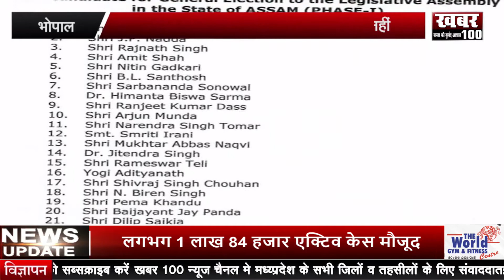|| बीजेपी की स्टार प्रचारकों की लिस्ट हुई जारी || khabar100news || 10-03-2021 ||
1 - बीजेपी की स्टार प्रचारकों की लिस्ट हुई जारी, राज्यसभा सांसद सिंधिया का नाम लिस्ट से ग़ायब
2 - महू में वार्षिक प्रशिक्षण शिविर हुआ आयोजित, ब्रिगेडियर ने कैडेट्स को दी शुभकामनाएं
3 - उज्जैन जिला प्रशासन की सख़्त कार्रवाई, शराब माफिया के मकान पर चला हथौड़ा
4 - मंत्री कमल पटेल और विधानसभा अध्यक्ष गिरीश गौतम ने लगवाया कोरोना का टीका

19 एंकर
आने वाले महीनों में प बंगाल असम सहित पांच राज्यो में विधानसभा चुनाव होने जा रहे हैं। इसके चलते सभी राजनीतिक दलों ने इन प्रदेशो में अपनी पूरी ताकत झोंक दी है। हाल ही में बीजेपी ने अपने स्टार प्रचारकों की लिस्ट जारी की है। बता दें, राज्यसभा सांसद ज्योतिरादित्य सिंधिया का नाम शामिल नही है। ऐसे में कंग्रेस ने एक बार फिर सांसद सिंधिया पर चुटकी ली है। बुधवार को पूर्व मंत्री सज्जन सिंह वर्मा ने मीडिया से बात की। पूर्व मंत्री सज्जन सिंह वर्मा ने निशाना साधते हुए कहा कि सिंधिया को बीजेपी में अपनी एहमियत का आकलन करना चाहिए। बीजेपी ने सिंधिया का कद पार्षद से भी छोटा कर दिया है।

20 एंकर
महू के वेटरनरी कॉलेज में 2MP आर एंड वी NCC कैंप चल रहा है। यह कैंप वार्षिक प्रशिक्षण शिविर के रूप में आयोजित हो रहा है। इस कैंप का बुधवार को तीसरा दिन था। तीसरे दिन एनसीसी के इंदौर ग्रुप के कमांडर ब्रिगेडियर एच.आर देसाई ने शिविर का निरीक्षण किया। इस दौरान कमान अधिकारी लेफ्टिनेंट कर्नल संजय जाधव ने यूनिट की समस्त गतिविधियों से ग्रुप कमांडर को अवगत कराया। इसके बाद अधिकारियों ने यूनिट को अच्छे रूप से संचालित करने के लिए बधाई दी और कैडेट्स को भविष्य की शुभकामनाएं दी।

इंदौर के रावजी बाजार थाना क्षेत्र से दिल दहला देने वाला मामला सामने आया। जहा पर एक 10 वर्षीय मासूम बच्ची की फांसी लगने से मौत हो गई। बताया जा रहा है कि बच्ची रस्सी से बने झूले पर अकेली झूल रही थी उसी दौरान उसका दुपट्टा झूले की रस्सी में फस गया और मासूम की फांसी लगने के कारण मौत हो गई। सूत्रों के अनुसार हादसे के वक्त मासूम घर में अकेली थी।

बच्ची के पिता रईस खान ने इस दर्दनाक हादसे के बाद लोगो से घर में  रस्सी वाले झूले ना लगाने का सन्देश दिया। साथ ही झूला लगाने पर पूरी तरह से देखरेख करने की हिदायत दी है।

उज्जैन के नीलगंगा थाना क्षेत्र में जिला प्रशासन की कार्रवाई देखने को मिली है। यहां जिला प्रशासन, नगर निगम और पुलिस की संयुक्त टीम ने अतिक्रमण को हटाया है। बताया जा रहा है कि नीलगंगा थाने के पीछे शराब माफिया चीना के मकान को प्रशासन ने ज़मींदोज़ किया। लेकिन अब इस पूरी कार्यवाही का शराब माफिया चीना की पत्नी ने विरोध किया है।

पुलिस की मानें तो पूर्व में भी मकान तोड़ा गया था लेकिन फिर से निर्माण कर लिया गया था। अब एक बार फिर शराब माफिया चीना के मकान पर हथौड़े चलाए है और जमींदोज करने की कार्यवाही की है।

मध्यप्रदेश के कृषि मंत्री कमल पटेल और मध्यप्रदेश विधानसभा के अध्यक्ष  गिरीश गौतम ने बुधवार को राजधानी भोपाल के खुशीलाल आयुर्वेदिक अस्पताल में कोरोना वैक्सीन का टीकाकरण करवाया।  इस मौके पर विधानसभा अध्यक्ष गिरीश गौतम ने कहा कि हर व्यक्ति को कोरोना का वैक्सीन लगवाना चाहिए यह पूरी तरह से सुरक्षित है। और जब हम जैसे जनप्रतिनिधि वैक्सीनेशन करवाते हैं, तो इसका जनता पर और ज्यादा प्रभाव पड़ता है ।

वहीं इस मौके पर मध्यप्रदेश के कृषि मंत्री कमल पटेल ने कहा की यह गर्व की बात है कि पूरी दुनिया में सबसे पहले हमारे वैज्ञानिकों ने कोरोना महामारी से लड़ने वाली वैक्सीन तैयार की है। इसके लिए मैं अपने देश के वैज्ञानिकों को बधाई देता हूं।